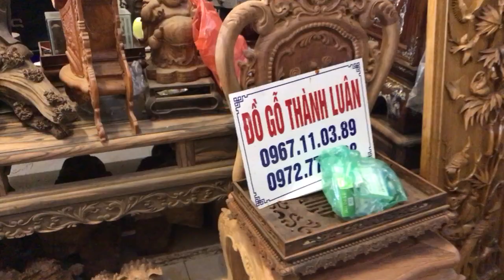Khách từ Quảng yên Quảng Ninh về Cs1 ký nhận sập gu thập điểu quần mai:tại Cs1 đồ gỗ thành luân:14-